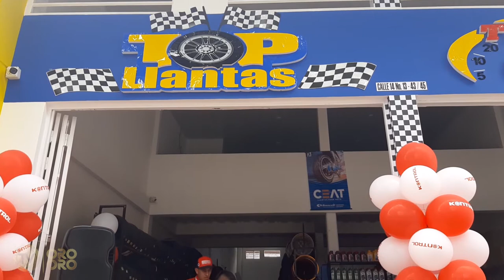TOP MOTOS & TOP LLANTAS GRANADA META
Lo mejor en repuestos y accesorio en todas las marcas, visitanos en la calle 14  # 13 - 43 centro Granada Meta.